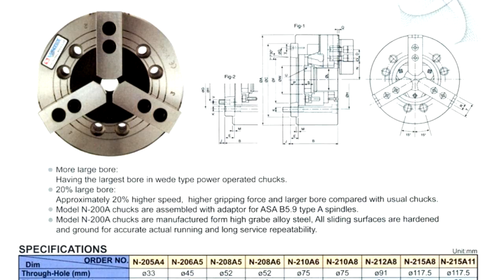MÂM CẶP 3 CHẤU LỖ THÔNG SUỐT KIỂU N - MR ĐỊNH 0912 454 353